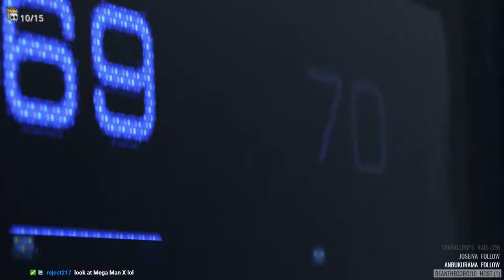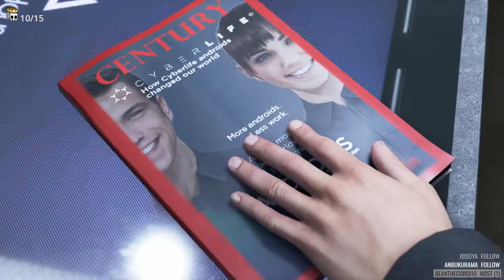To bad we're better at acting like an Android - Detroit Become Human - Part 01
We drop into this world trying to see if its more of an instructional video on how to Become Human. Cuz ya know Detroit ain't the only what that needs to become human. We've been acting like android like for years now or so we're told but I mean. Who doesn't think that joke 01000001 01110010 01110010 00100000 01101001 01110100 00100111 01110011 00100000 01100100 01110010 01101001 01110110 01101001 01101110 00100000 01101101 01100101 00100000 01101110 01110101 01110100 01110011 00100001 isn't funny?!?! or need to plug into a recharge port now and then!

P L A Y E R S
player 1 ▪ pachukomendez
player 2 ▪ mystic mystique

I N S E R T    C O I N

title ▪ doomsday afterparty
artist ▪ kubbi